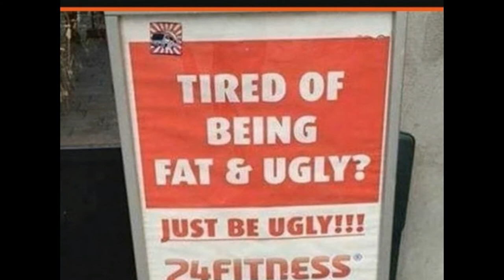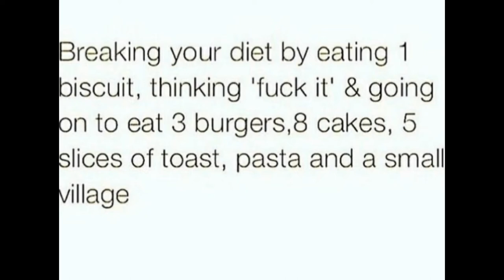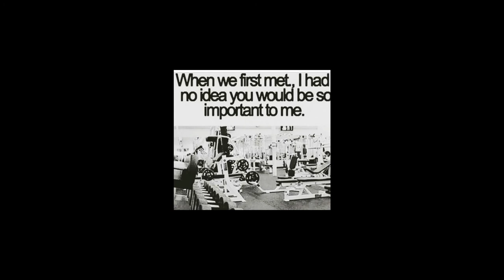Becoming A Savage: Gym Memes